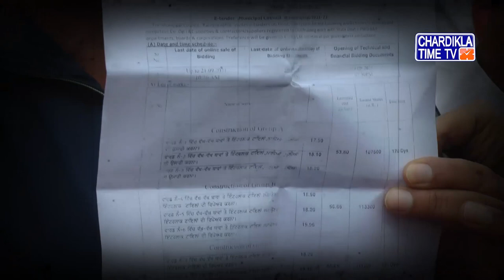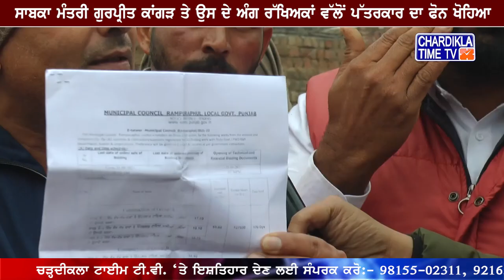ਪਿੰਡ ਫੂਲ 'ਚ ਗੁੰਡਾਗਰਦੀ ਦਾ ਨੰਗਾ ਨਾਚ, Gurpreet Kangarh ਦੀ Security ਨੇ ਪੱਤਰਕਾਰ ਦਾ ਫੋਨ ਖੋਹਿਆ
⮞ ਪਿੰਡ ਫੂਲ 'ਚ ਗੁੰਡਾਗਰਦੀ ਦਾ ਨੰਗਾ ਨਾਚ
⮞ ਸਾਬਕਾ ਮੰਤਰੀ ਗੁਰਪ੍ਰੀਤ ਕਾਂਗੜ ਤੇ ਉਸ ਦੇ ਅੰਗ ਰੱਖਿਅਕਾਂ ਵੱਲੋਂ ਪੱਤਰਕਾਰ ਦਾ ਫੋਨ ਖੋਹਿਆ
⮞ ਚੜ੍ਹਦੀਕਲਾ ਅਖਬਾਰ ਦੇ ਪੱਤਰਕਾਰ ਦਾ ਖੋਹਿਆ ਮੋਬਾਇਲ